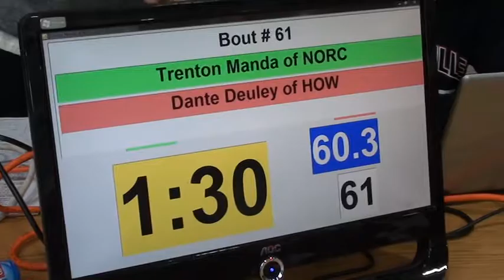60 lbs D3 OAC SV District Trenton Manda vs Dante Deuley